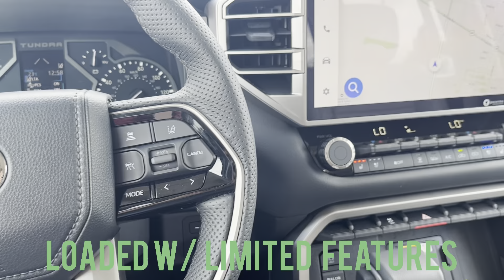2022 Toyota Tundra